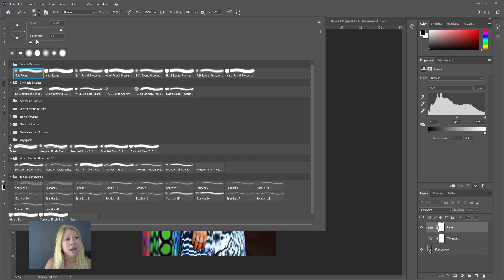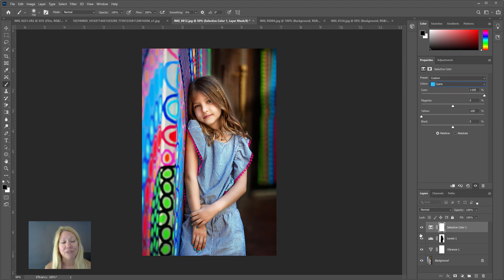3 Ways to Get Popping Colors in Photoshop!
Learn three simple and easy way to get the colors in your picture to pop in Photoshop! Use on, two or all three of these techniques to achieve the look you want!

Read more about this tutorial here:

Learn more editing techniques, access Photoshop actions, overlays & more in the Cozy Clicks Ultimate Pro Editing Membership